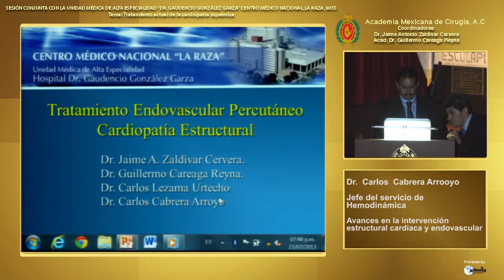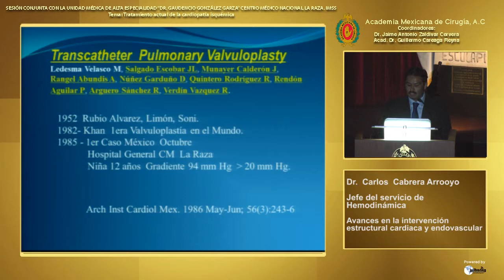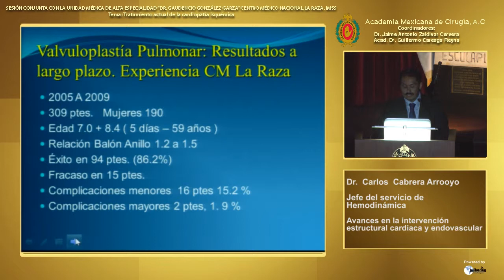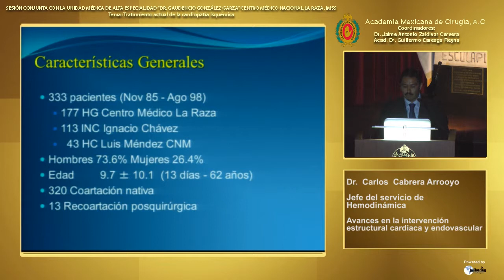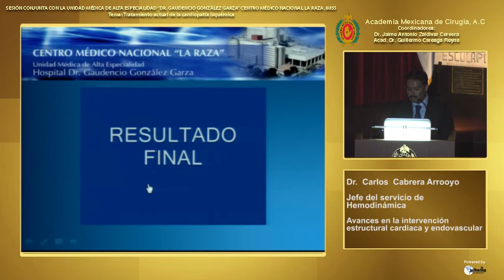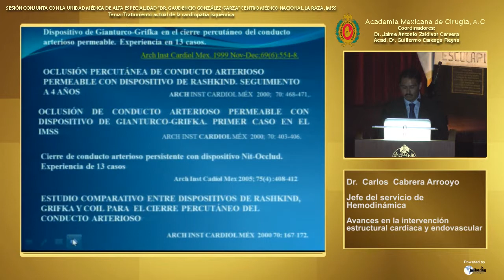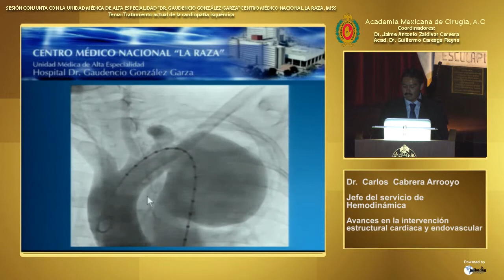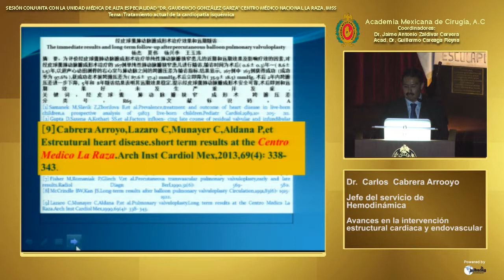Avances en intervención estructural cardiaca - Dr Carlos Cabrera Arroyo - 23 de Julio del 2013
Sesión Conjunta con la Unidad Médica de Alta Especialidad "Dr. Gaudencio González Garza" Centro Médico Nacional La Raza. IMSS

23 de Julio del 2013

Tema General: Tratamiento actual de la cardiopatía isquémica

Tema Particular: Avances en la intervención estructural cardiaca y endovascular

Ponente:
Dr. Carlos Cabrera Arroyo
Jefe del Servicio de Hemodinámica

Coordinadores:
Dr. Jaime Antonio Zaldivar Cervera
Director de la UMAE "Dr. Gaudencio González Garza". Centro Médico Nacional La Raza. IMSS

Acad. Dr. Guillermo Careaga Reyna
Jefe de la División de Cirugía Cardiotorácica